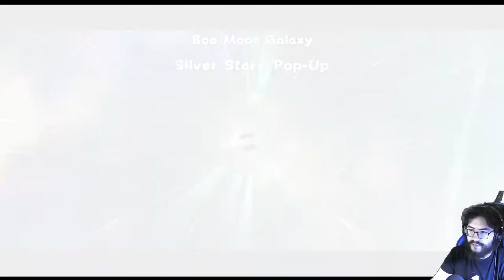Super Mario Galaxy 2 - cap.4 - Costes estelares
Literalmente.